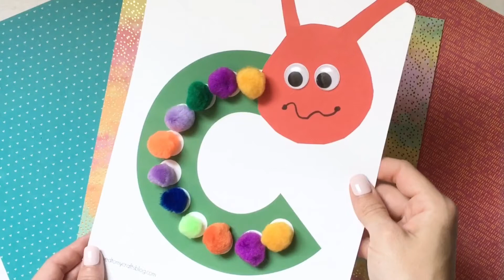Paper & Pom Pom “C” is for Caterpillar – Kid Craft Idea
This is a DIY pom pom craft idea that all you need to do is download, print and add some small embellishments to bring to life!